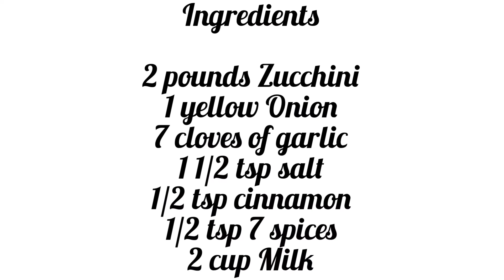2 vegetarian recipes :zucchini dish and zucchini soup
Healthy dish and soup and can be done in less then half hour.